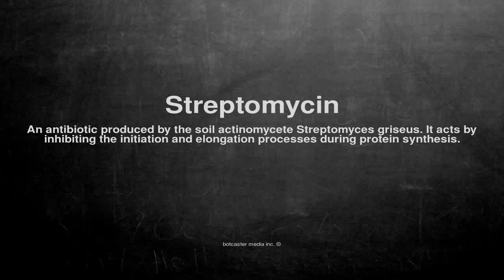Medical vocabulary: What does Streptomycin mean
What does Streptomycin mean in English?